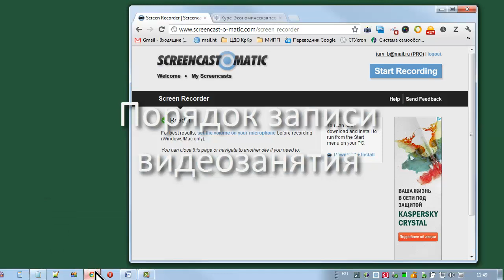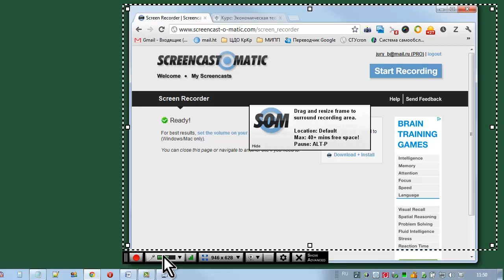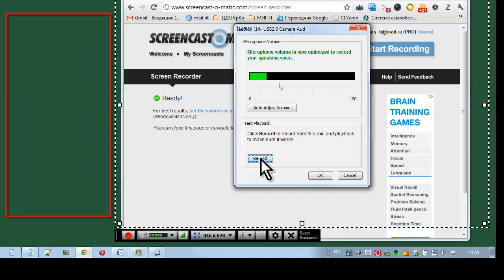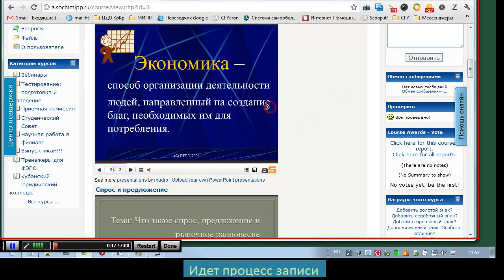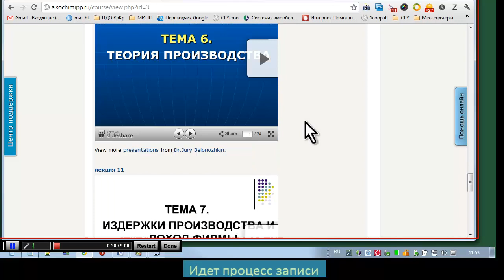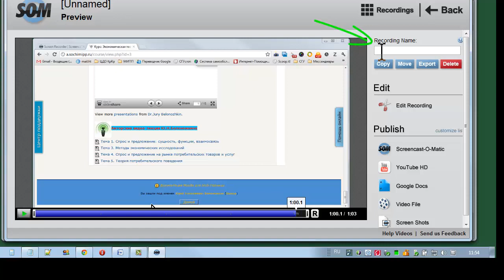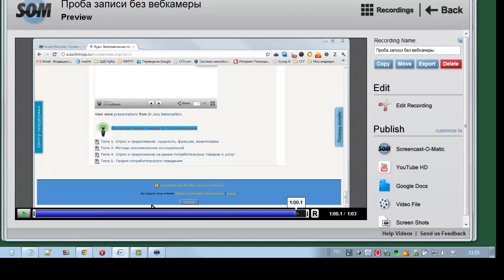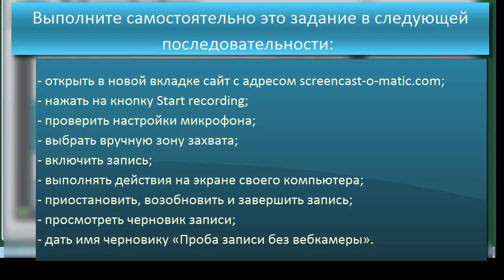Порядок записи видеозанятия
И вот только теперь мы переходим к записи, так уже все предварительные вопросы мы рассмотрели и пора переходить непосредственной цели нашего курса.  Полностью учебный курс для преподавателей в свободном доступе размещен